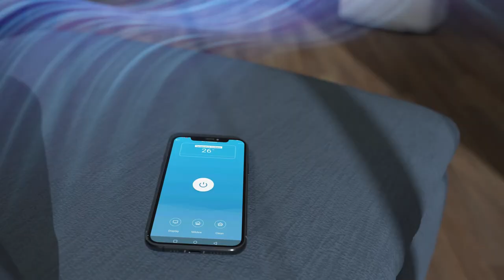Portable-M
More simple and elegant design;Better Satety;Better Efficiency;Better Convenience;Better Silence;Smart WIFI Control